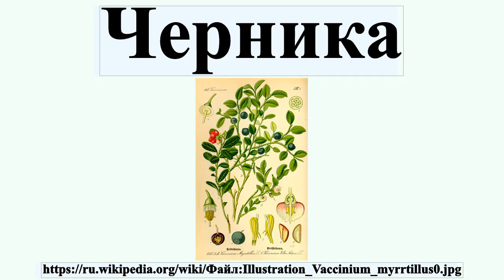Черника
Черни́ка, или Черника обыкновенная, или Черника миртолистная — низкорослый кустарничек, вид рода Вакциниум семейства Вересковые .Ягоды съедобны.Ягоды и листья используются в лекарственных целях.Иногда чернику также выращивают в декоративных целях на альпийских горках.

Профиль автора: Отто Вильгельм Томе (1840–1925) Альтернативные имена Otto Wilhelm Thome Описание Германский ботаник Дата рождения/смерти 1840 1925 Место рождения Кёльн Нормативный контроль VIAF: 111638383 ISNI: 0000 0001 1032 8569 LCCN: n87138563 GND: 11735046X SUDOC: 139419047 WorldCat